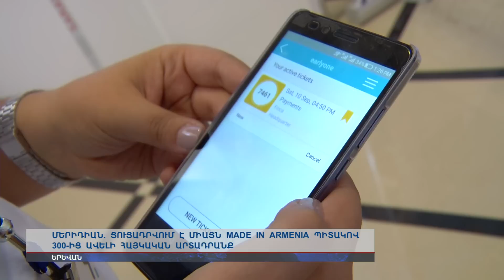Մերիդիանում՝ միայն հայկականն ու հայրենականը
Նախագահ Սերժ Սարգսյանն այցելել է «Մերիդիան» ցուցահանդեսային կենտրոնում անցկացվող «Արտադրված է Հայաստանում-2016» ցուցահանդես, որտեղ ցուցադրվում է միայն made in Armenia պիտակով 300-ից ավելի հայկական արտադրանք: